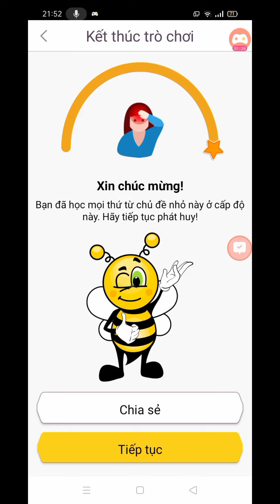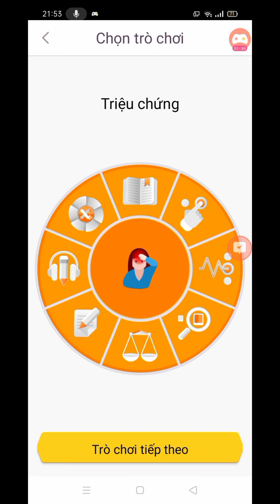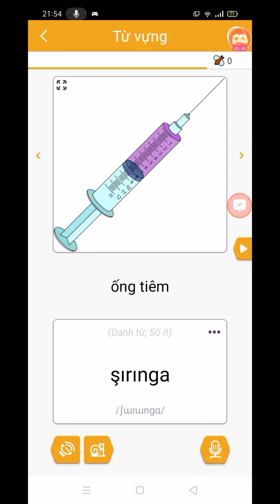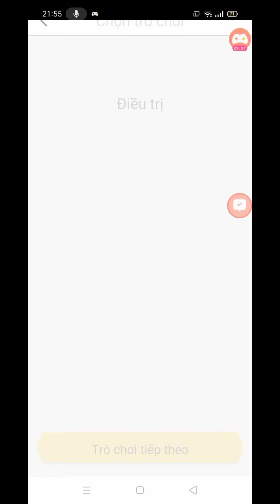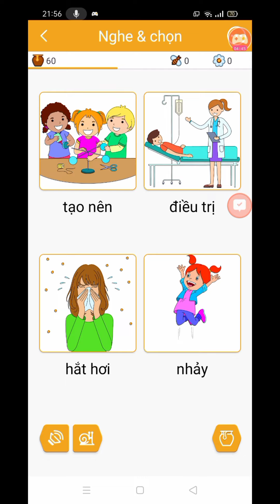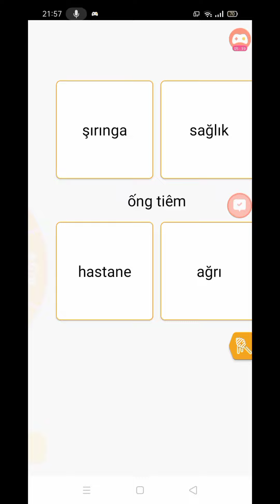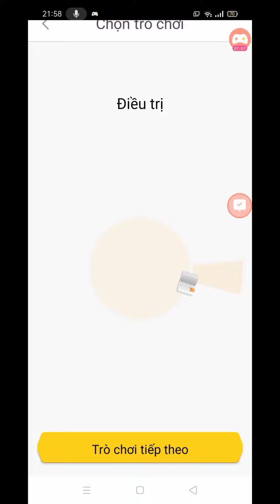Học Tiếng Thổ Nhĩ Kỳ Về Triệu Chứng Y Học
Học Tiếng Thổ Nhĩ Kỳ Về Triệu Chứng Bệnh Nhân